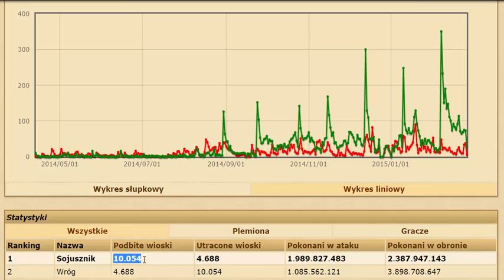Kroniki GEH: Wow! Niezłe bęcki:P (26.02.2015)